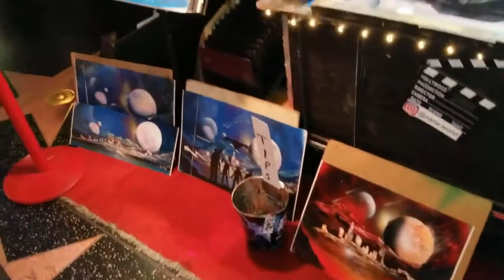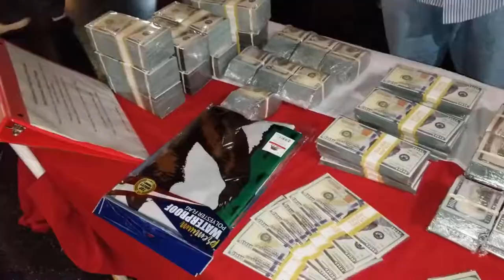Amazing Spray Paint Art Hollywood Blvd. (2019) Must see!!!